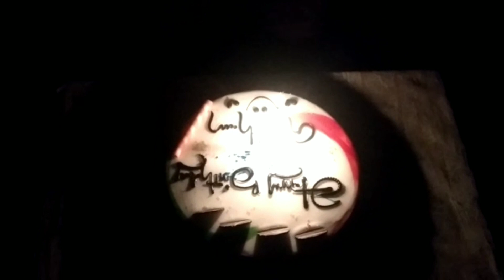My big brother birthday Function🍰🎂🤩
Hi Friends…..

Support Us...